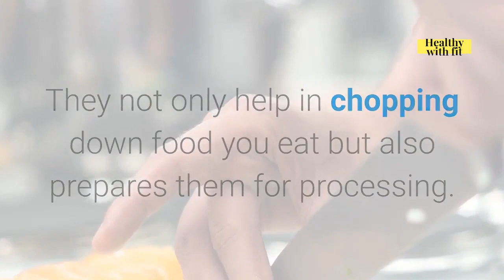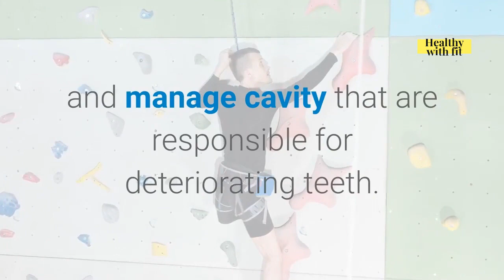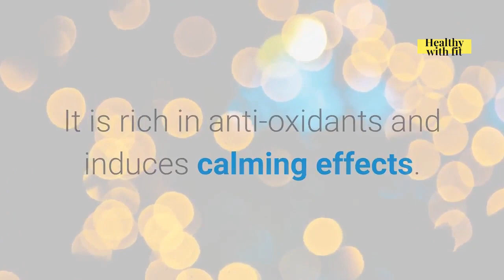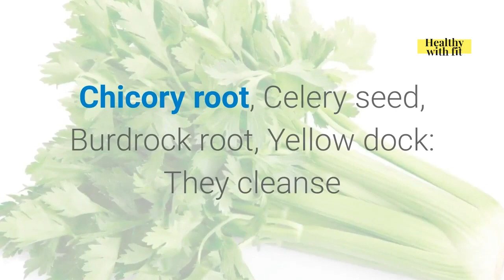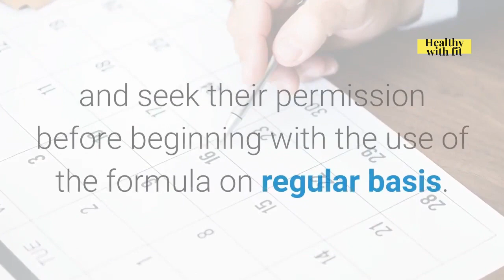Steel Bite Pro Review ❌WARNING⚠️ Don't Buy Steel Bite Pro Capsules Before You Watch This Video😲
Steel Bite Pro Review Special Discount🔻

Is Steel Bite Pro Worth Buying? Hey Guys! In this Steel Bite Pro Review, I'm going to be walking you through all of the things that are usually intentionally skipped by other reviewers  and the things they basically don't want you to know about this Teeth Health Supplement called Steel Bite Pro Supplement.

Some People Call it Steel Bite Pro, Steel Bite Pro Supplement, Steel Bite Supplement, Steel Bite Supplement Pro, Steel Bite Pro Pills, Steel Bite Pro tablets, Steel Bite Pro Supplement, Steel Bite Protocol, Steel Bite Pro Capsules, Steel Bite Pro Recipes, Steel Bite Protocol recipes. Whatever, they are all the same thing.

Are you looking for the truth about Steel Bite Pro and can you really use this supplement formulated by Thomas Spear to help you rejuvenate your teeth and gums effectively? Having recommended this supplement to those suffering from this condition, we have learned that this is a supplement meant to be taken before bed, every single day.

Steel Bite Pro has been shown to promote healthier gums, erase decay and improve dental health all at the same time, using only ingredients that are 100% from nature.

Other reported benefits of this supplement include stopping pain and infections, stopping receding and bleeding gums, escaping from gingivitis and peridontal diseases, reducing plaque build-up, helping the consumer gain confidence again with whiter teeth, getting rid of bad breath, reducing trips to the dentist, and so much more.

It was created by Thomas Spear,  a man who had to suffer from the experience of losing one of his own tooth while he was sleeping and ultimately choked on it.

Make sure you watch this review all the way to the end as I''l be walking you through everything you need to know about this Steel Bite Pro Supplement.
What it does specifically, the the pros and cons, How it works, who is it for, is it a scam, is it safe to use etc.